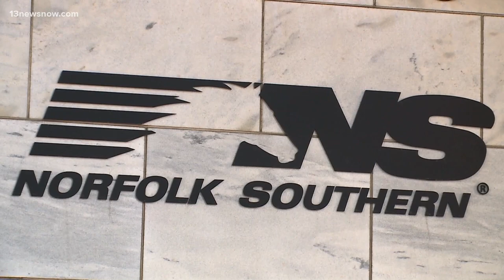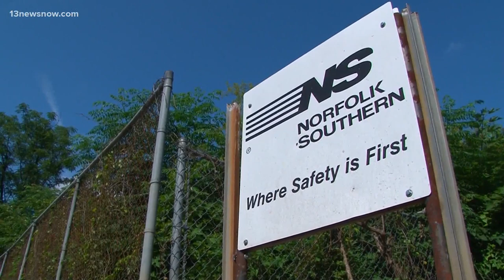TowneBank, CHKD buy former Norfolk Southern Tower in downtown Norfolk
The iconic building formerly owned by Norfolk Southern will now house employees from TowneBank and CHKD.